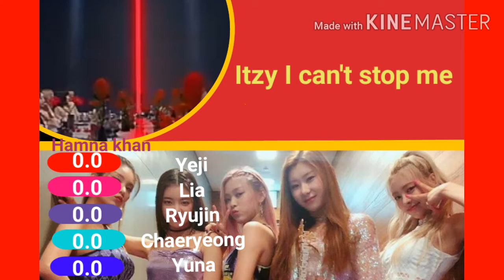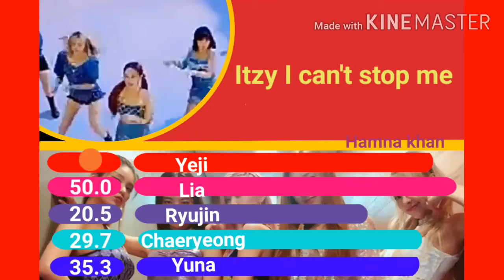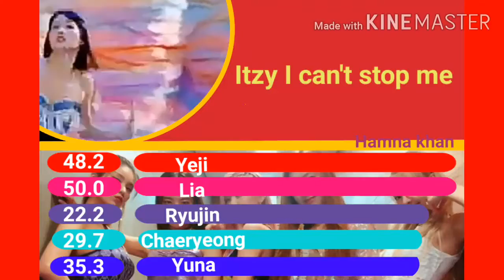How would itzy sing I can't stop me by twice (collab with lima beans)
I was really nice to collab with lima beans. if any of you want to collab aswell you can just tell me what you want to do so comment.

I dont own the mv credits to jyp entertainment